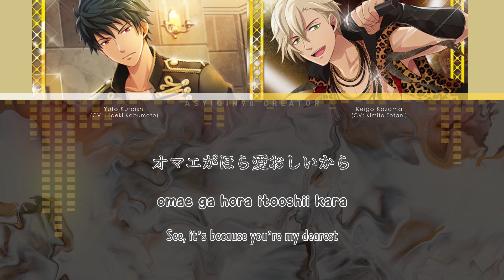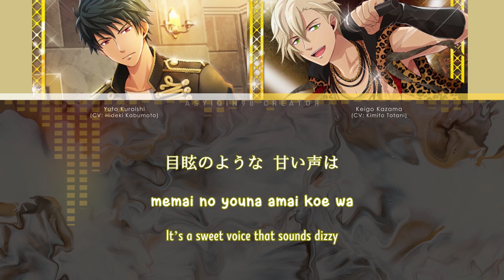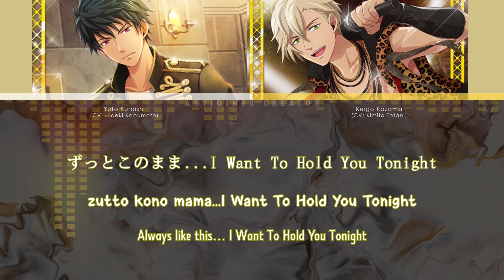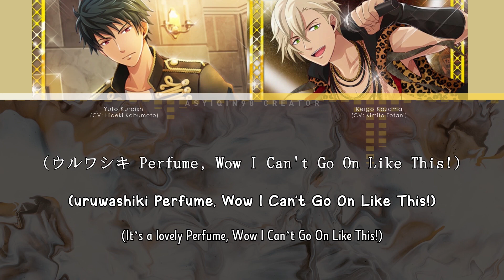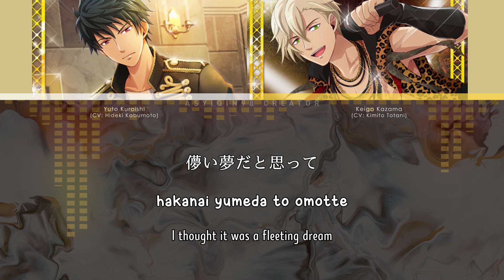【🎤DreamFestival】 yureru MIDNIGHT/ ユレルMIDNIGHT - KUROFUNE (lyrics)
©DreamFestival ドリフェス！